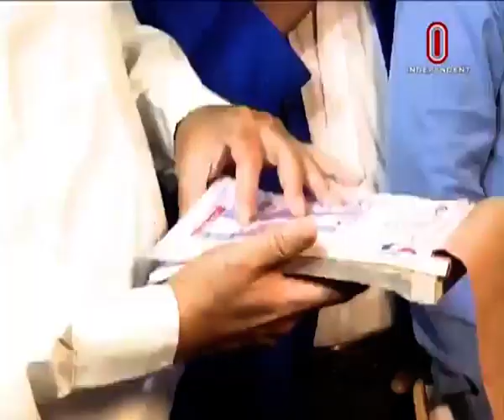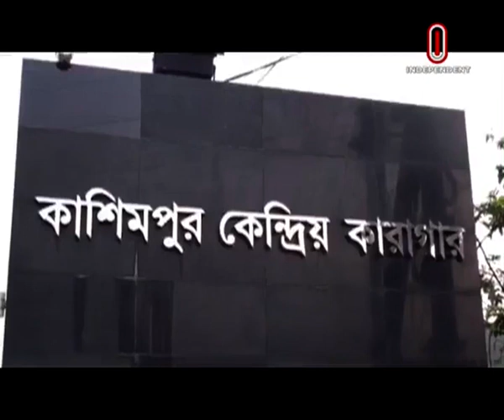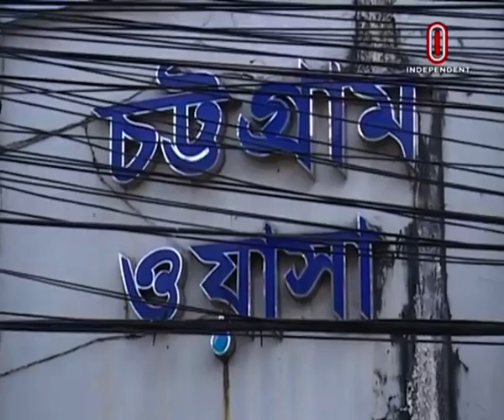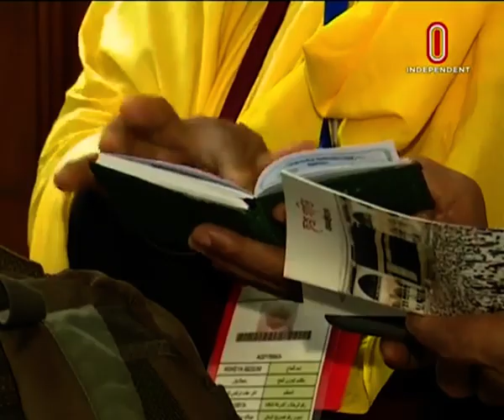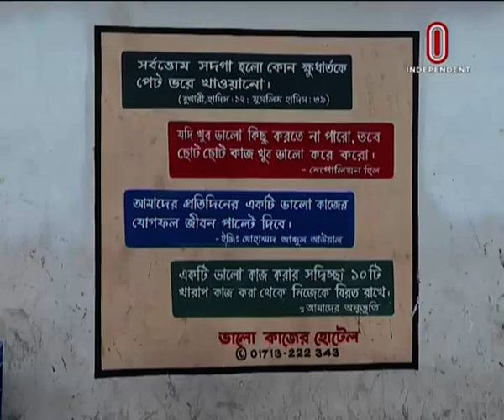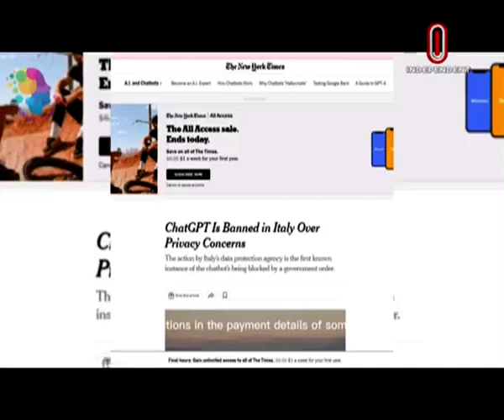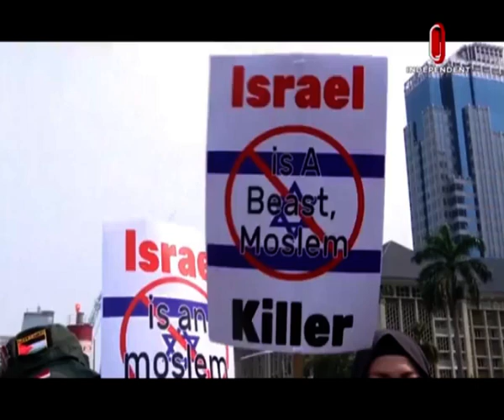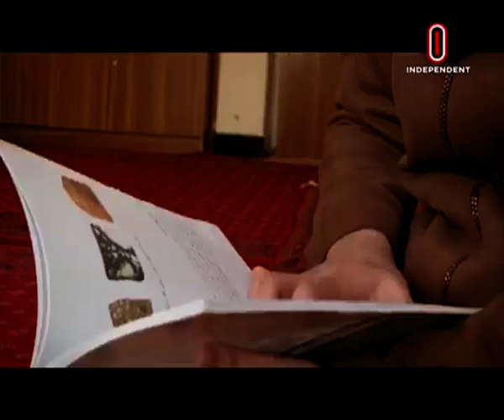News at 09 AM || সকাল ৯টার খবর || [1 April 2023]